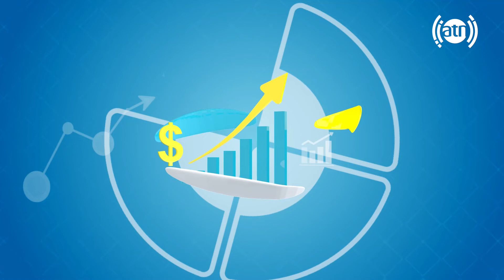Your Voice - Topic: Security concerns - EP 11 / صدای شما - موضوع: مشکلات امنیتی - قسمت ۱۱